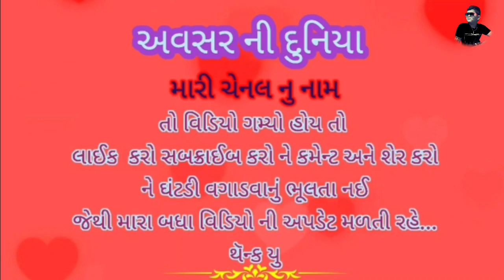home#porbandar celebration Siddheswar Mahadev#Bhaveshwar Mahadev